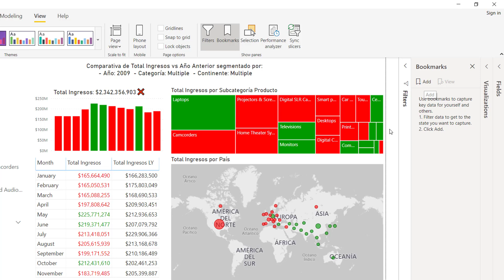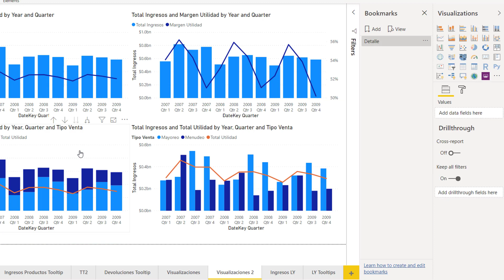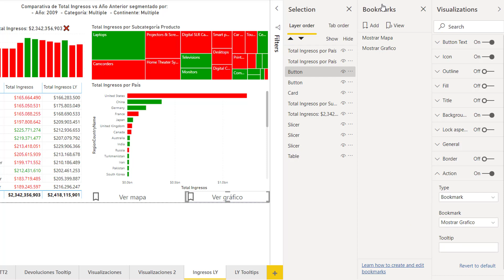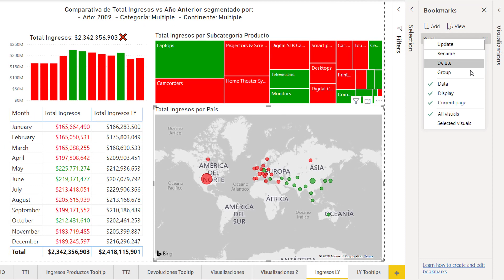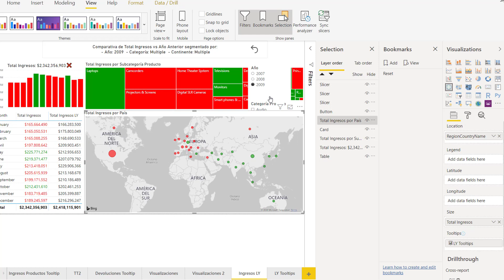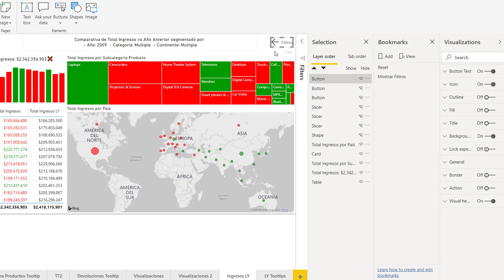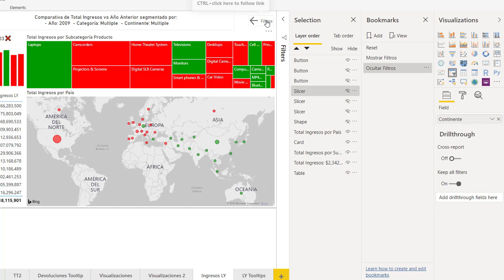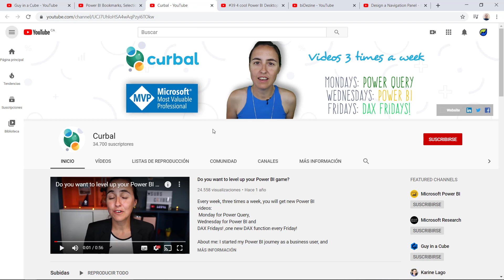Curso DAX en Power BI - 5 usos y tips con Bookmarks (27 de 27)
Aprender DAX en Proyecto Práctico con Power BI Desktop.